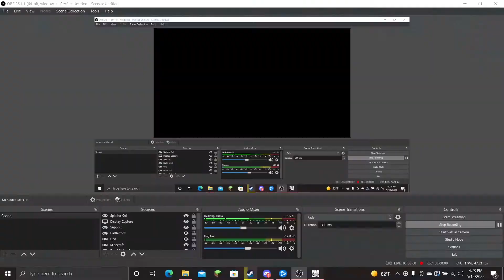Call of Duty Warzone Starkiller's Resurgence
Starkiller and Wiilow try another game mode of Warzone, Resurgence this game mode allows respawns of teammates that Starkiller uses to his advantage as Willow dies many times.